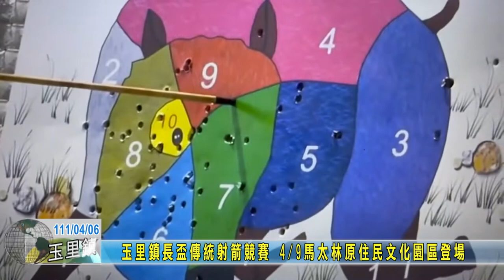20220406 13 玉里鎮長盃傳統射箭競賽 馬太林原住民文化園區登場